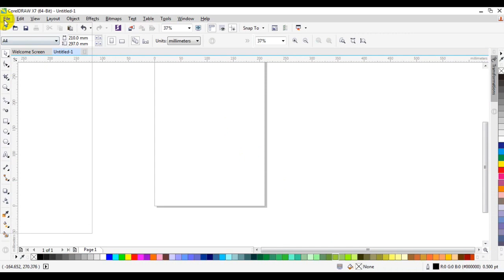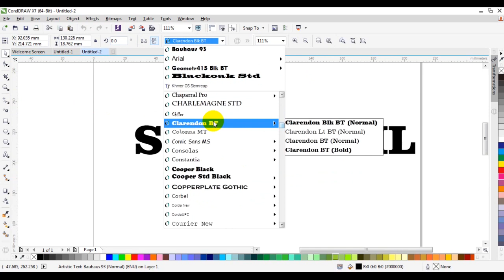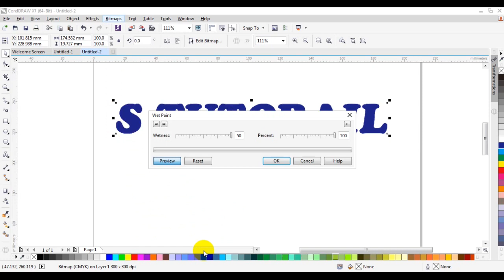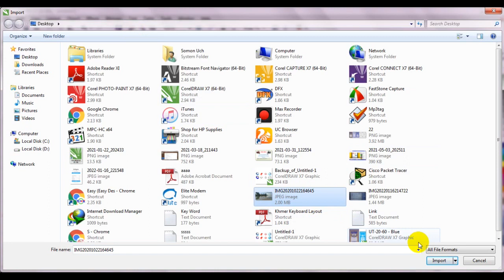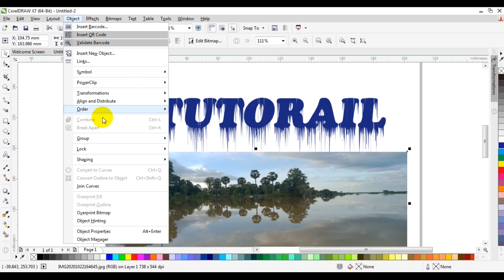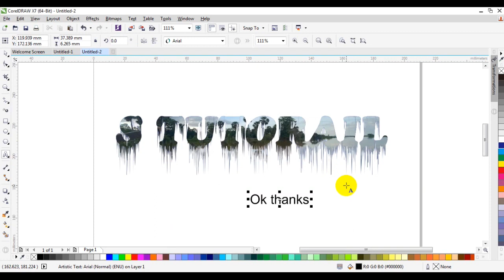របៀបប្រើ Wet Paint / How to use Wet Paint In corel draw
របៀបប្រើ Wet Paint / how to use Wet Paint In corel draw@galaxymusic8088